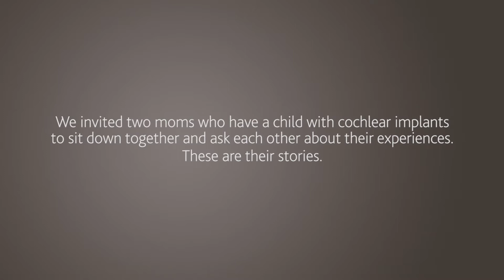Part 4: Why These Two Moms Want Their Children Who Are Deaf to Hear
Sarah and Angel just met, but they’ve gone through a similar hearing loss journeys with their children. In part 4, Sarah and Angel reflect on the first moments they knew their children could hear.

Real questions. Hard decisions. Honest answers. I Want You to Hear. For more resources to help your child with hearing loss, visit IWantYouToHear.com